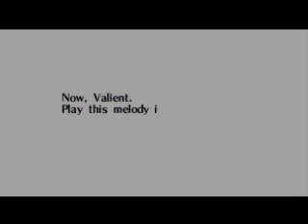The Legend of Zelda: Ocarina of Time playthrough (28)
I grab the Ocarina of Time, and learn the song of time, used to open the door of time. So, before visiting the Temple of Time, I make sure to get the Mask of Truth, and get the last deku nut upgrade, because if I don't get it now, you can't ever get it. Then I return to the Temple of Time, to open up the door. I greet the master sword... That legendary blade which is as strong as a deku stick.